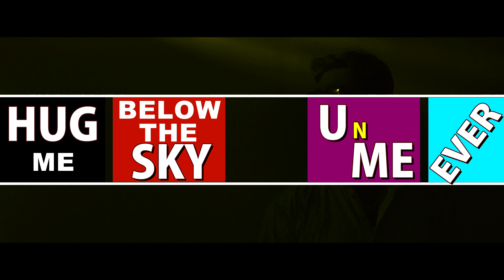4 March 2024